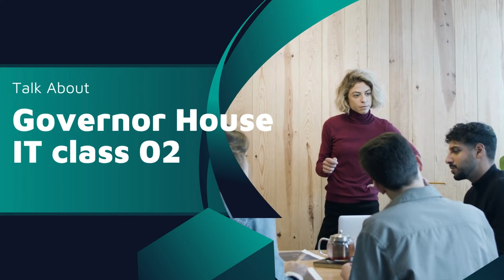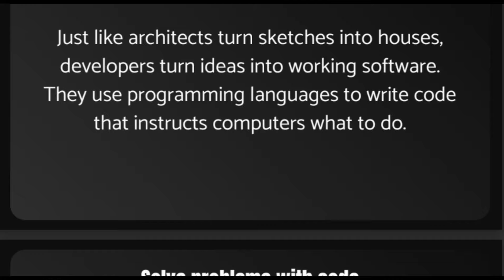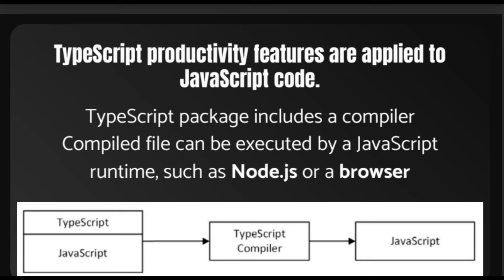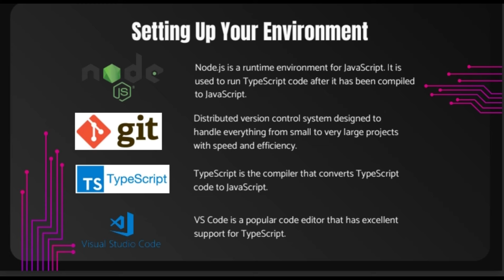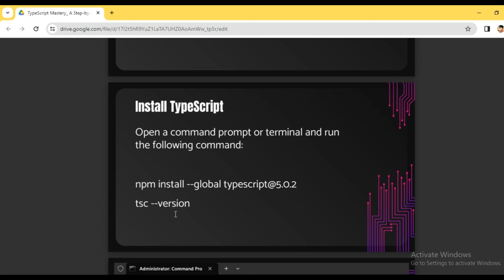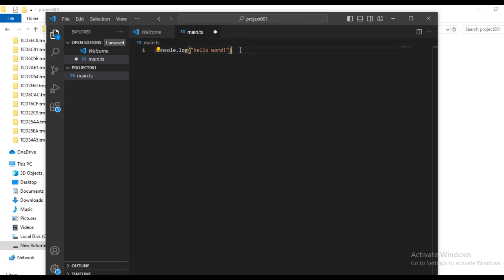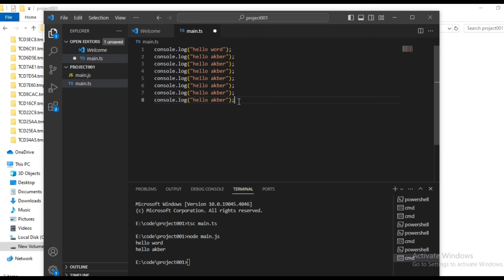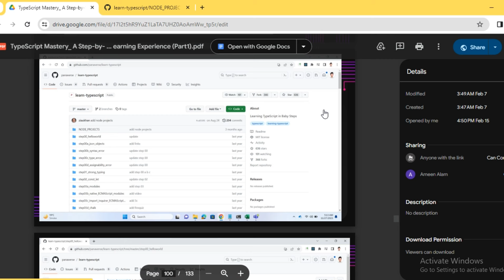Governor House 2nd Class | Live Complete Recorded Lecture For Online Students | APPs Installation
This YouTube channel is dedicated to providing comprehensive and user-friendly IT courses. Covering a wide range of topics, from programming languages like Python, Java, and C++, to web development, cybersecurity, networking, and database management. The channel offers step-by-step tutorials, hands-on coding exercises, and real-world examples to help viewers grasp complex concepts easily. Whether you're a beginner or an experienced IT professional looking to enhance your skills, this channel is your go-to resource for practical and in-depth IT education.
Typescript First Class
Class-1 Print Console log (Hello World)
First Assignment of Governor House Course.
Sindh Governor.
daniyal nagori how to teach coding online